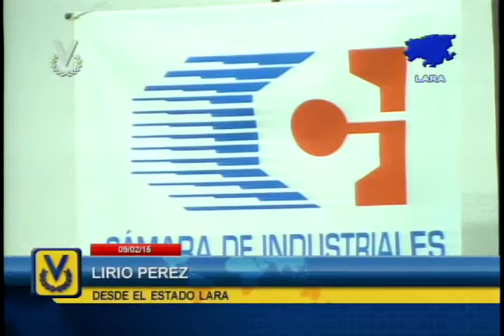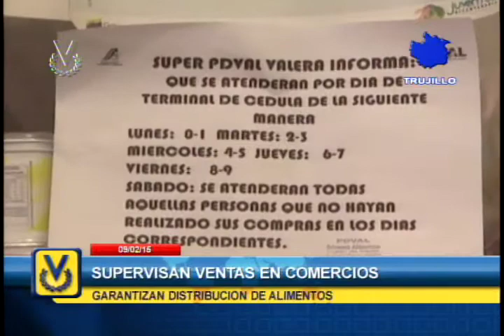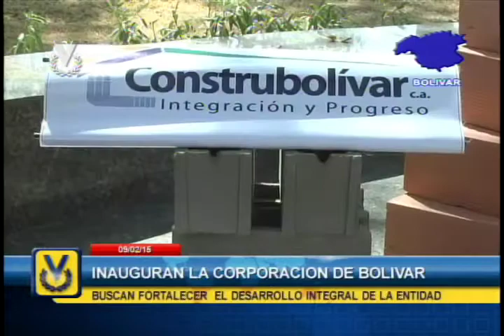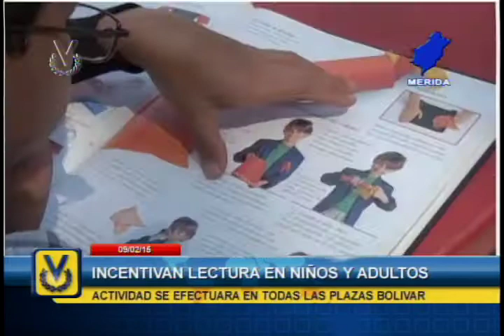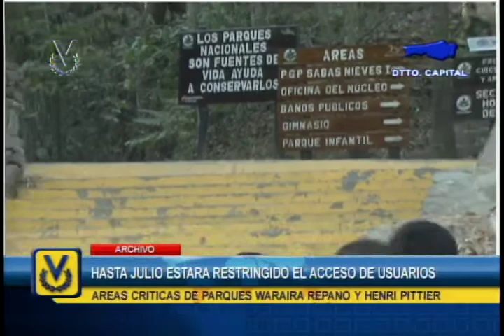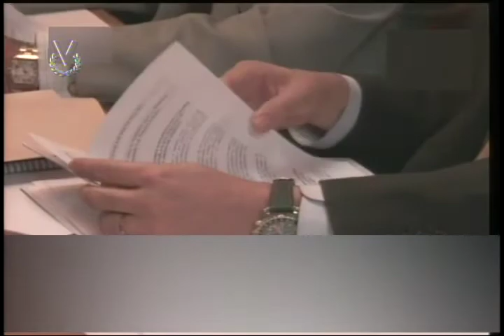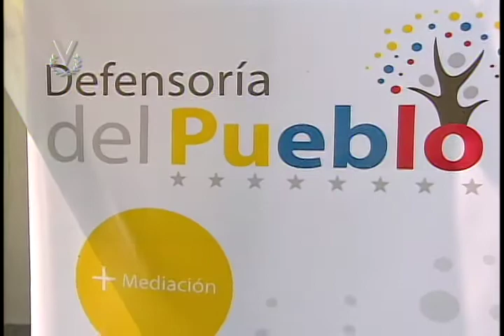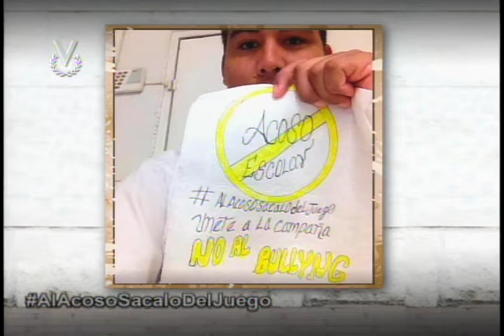Noticiero Venevisión emisión matutina del martes 10 de febrero de 2015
Vea la emisión matutina de su Noticiero Venevisión del martes 10 de febrero de 2015 con la información más relevante del acontecer nacional e internacional.